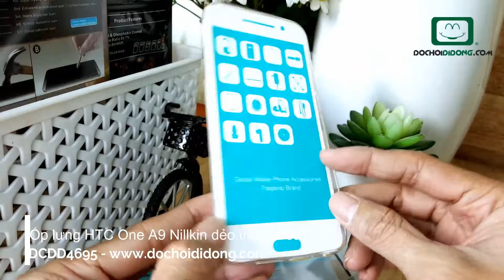Ốp lưng HTC One A9 Nillkin dẻo trong siêu mỏng - Đồ Chơi Di Động .com